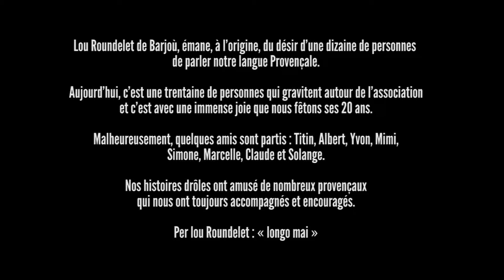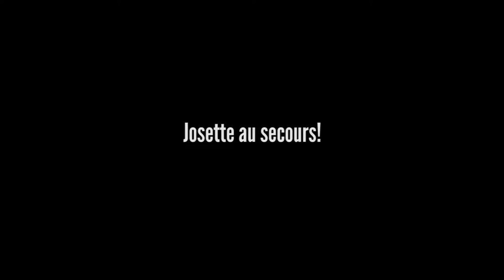20ème Serado Prouvençalo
Spectacle du 20ème Serado Prouvençalo par le Lou Roundelet, joué le 6 mars 2016 à Barjols.

Lou Roundelet de Barjoù, émane, à l'origine, du désir d'une dizaine de  personnes de parler notre langue Provençale.

Aujourd'hui, c'est une trentaine de personnes qui gravitent autour de l'association et c'est avec une immense joie que nous fêtons ses 20 ans.

Nos histoires drôles ont amusé de nombreux provençaux
qui nous ont toujours accompagnés et encouragés.

Per lou Roundelet : « longo mai »